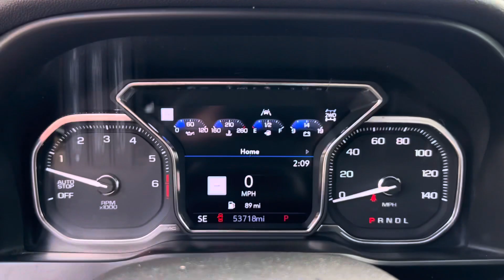2020 GMC Sierra 1500 Crew Cab AT4 Black Widow Pickup 4D 5 3/4